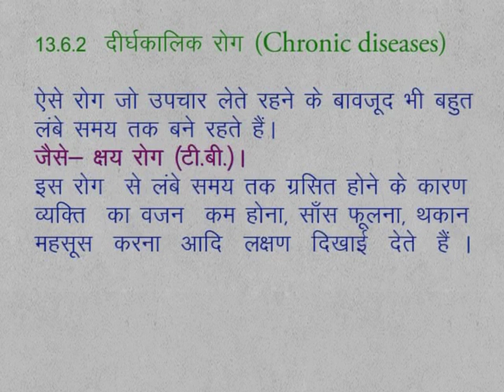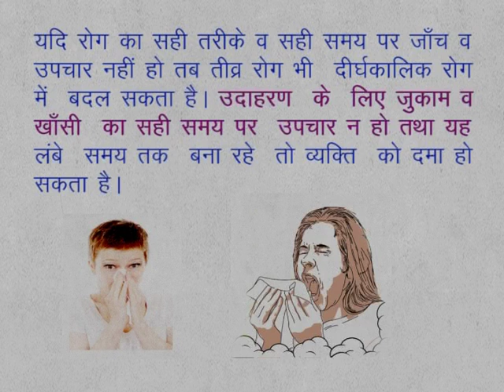CLASS 9th SCIENCE | CHAPTER 13 | Our Health | 13.6.1 , 13.6.2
CLASS 9th SCIENCE | CHAPTER 13 | Our Health | 13.6.1 , 13.6.2 | Acute Diseases |